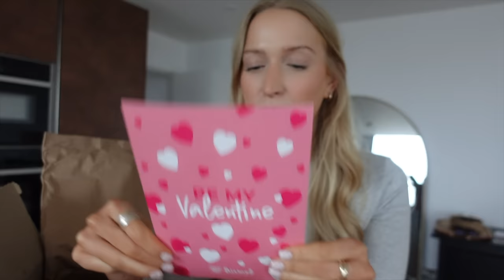weekly vlog: cafe’s, shopping dates, country parks & date night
another weekly vlog, valentines date night, shopping, mini hauls, brunch, country walks and lots of chats as always xxxx